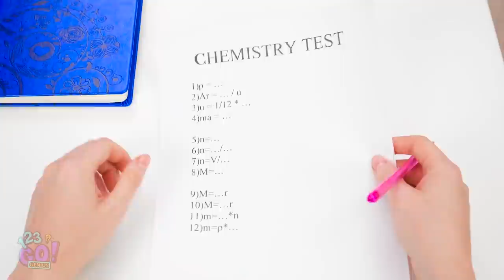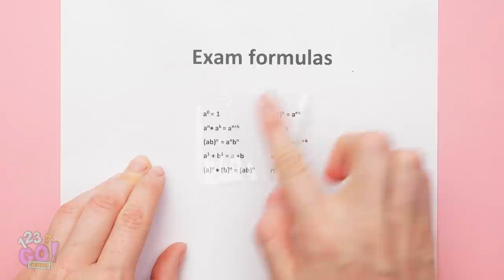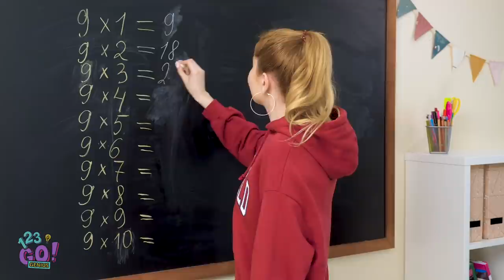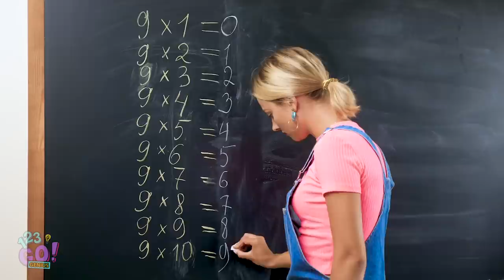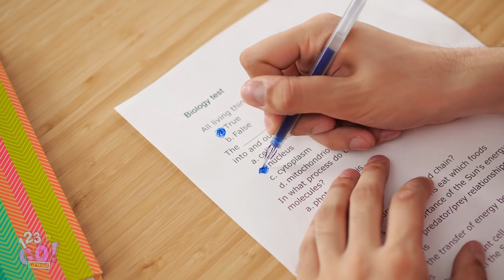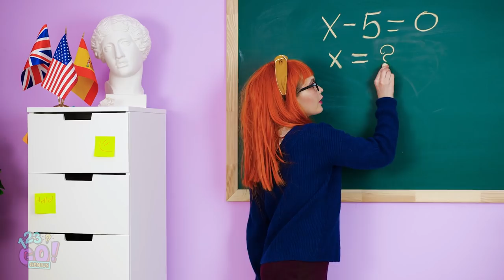USEFUL SCHOOL HACKS THAT WILL SAVE YOUR LIFE! || School Supply Crafts by 123 Go! Genius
School’s in session! And you know what that means: our brains are in work-mode!
But with teachers, class and early mornings come major challenges.
And we’re here to help you cut a few corners using nothing but quick thinking and a little craftiness.

What if we told you that you’ve just been doing school wrong this whole time! Take your notebooks and markers, we’re about to drop some absolutely amazing school craft knowledge on you that’ll leave you feeling like the most genius kid in your class!

Timestamps:
00:03 How to pass the test with a pencil, your phone and a simple notebook
02:27 School hack to become the smartest kid in class, awkward moment in school
04:44 Cheat sheet funny fails and how to overcome epic fails
05:34 Math trick to have fun
07:00 Life hack that could save your life
08:49 Genius school trick for friends and classmates
11:29 Funny outtakes with awkward moments